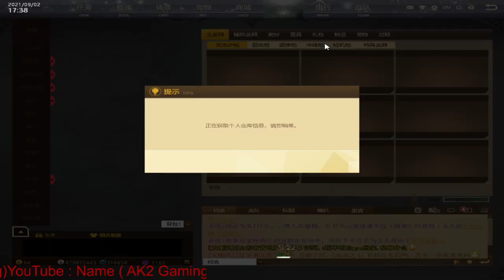AK2Gaming kill pvp យកកាតផលិតitem kop#反恐行动online Xshot ak2online M.A.T online2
បើពេញចិត្តវីដេអូរបស់ខ្ញុំLikeខ្ញុំផង
សូមអរគុណ
  ◆▬▬▬▬▬▬ஜ۩۞۩ஜ▬▬▬▬▬▬◆
   ░▒▓█▓▒░[ AK2 Gaming]░▒▓█▓▒░
  ◆▬▬▬▬▬▬ஜ۩۞۩ஜ▬▬▬▬▬▬◆
AK2 Gaming
AK2 Kh
ak2online
attack online
mrr game
mat china mummy
xshot game online
ak2 Cambodia
ak2 Khmer
mat china
ak2 boom
反恐行动online
M.A.T online2